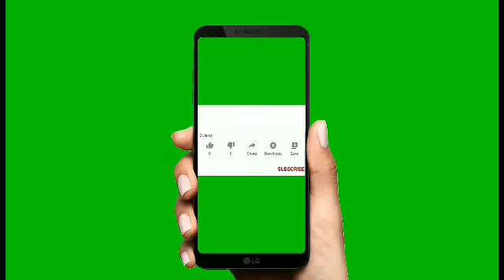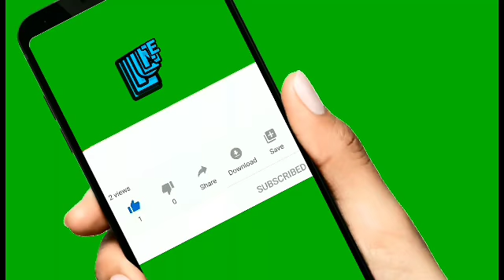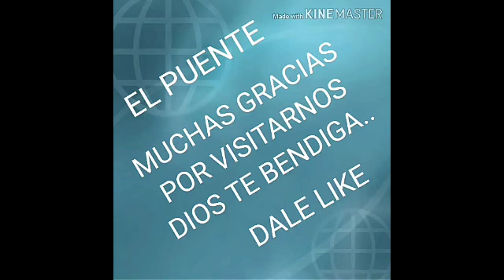ECUMENISMO - Ptor: BILDAD HERNANDEZ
Tema: Ecumenismo material del toque celestial editorial lucnos y archivos del programa hablando con la verdad España la verdadera cara de ecumenismo .